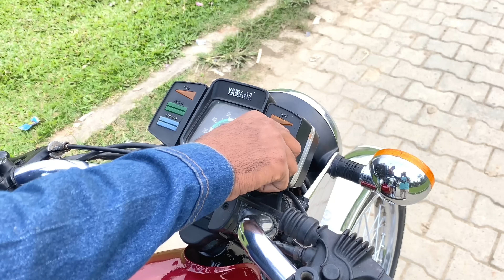Yamaha RX135 Full Restoration | Repair & Restoration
Hello ...

PLEASE LIKE 👍 AND COMMENT OUR VIDEO 💬💬

Address »»

Repair & Restoration Store
Dibrugarh, Assam
Boiragimoth Kachari Gaon,
near Mozid front Goli,
Nokul Garage /

how to remove scratches | remove scratches from car